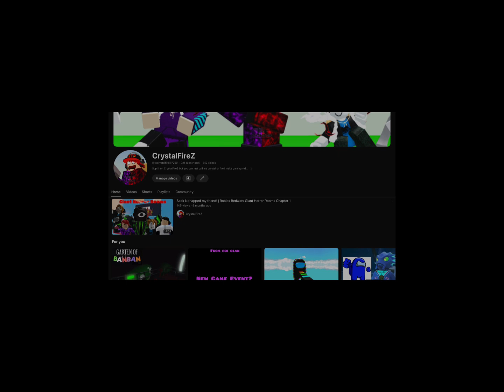MY VOICE REVEAL!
Sup bros!
Yeah no capping this time, this is actually how I sound like.

Sup! I am CrystalFireZ but you can just call me crystal or fire I make gaming videos about poppy playtime, Garten of Banban and Roblox also I sometimes make videos about ninjago, Subscribe to join the fire gang! And join me in adventures with my friends :)
Inspired by:
Thinknoodles, xEnesR, Sunny and Melon, Euphoric Brothers and MOB Entertainment